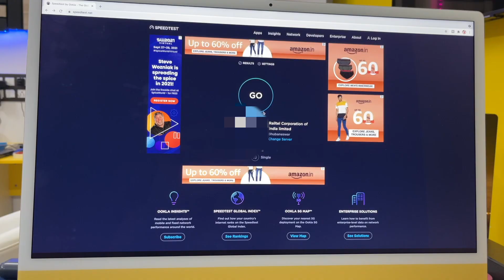My All Apple Products in One Video 🔥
This Vlog is About my All Apple Products 🔥